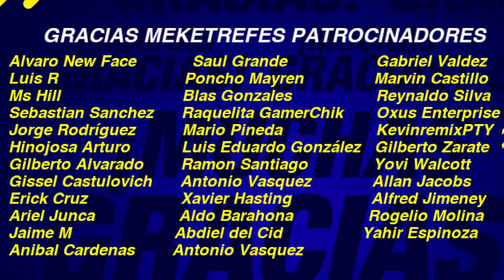😂 Reacción a Periodistas Ticos Previa Costa Rica vs Panamá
Las mejores noticias del fútbol de Centroamérica Guatemala, Honduras, El Salvador, Costa Rica, Panamá, Nicaragua